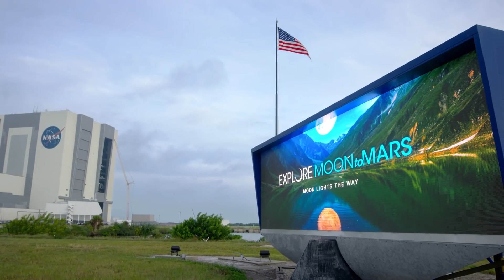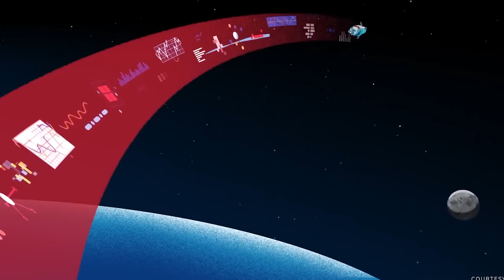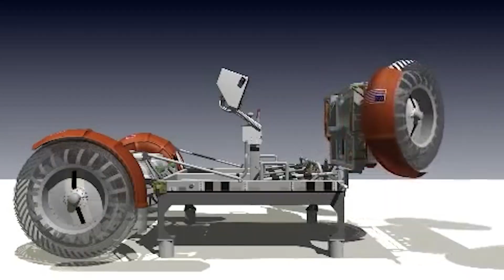The Mind-Blowing Reason YOU Can't Miss Out on NASA's Lunar Rover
Prepare for a exciting journey as we venture from Earth to the moon. This time, we're not just sightseeing; we're exploring the groundbreaking development of lunar terrain vehicles.

In this captivating episode of VisuAI Insights, we examine the exciting world of lunar exploration technology. How are engineers overcoming the challenges of designing vehicles capable of withstanding the moon's harsh environment? What advancements have been made, and what's still on the horizon?

From the rugged lunar terrain to the moon's reduced gravity and extreme temperatures, engineering a vehicle for lunar exploration requires feats of innovation that push the boundaries of what's possible. These advancements aren't just important for lunar exploration; they can pave the way for technology that impacts life here on Earth.

Join us as we shed light on this cutting-edge field, its progress, and its potential. Discover the breathtaking advances of science and technology as we strive to conquer the final frontier.